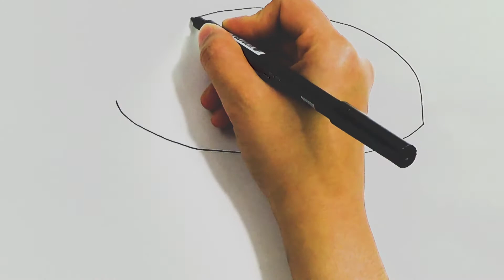Learn to mix colors and make secondary colors | drawing a burger and coloring